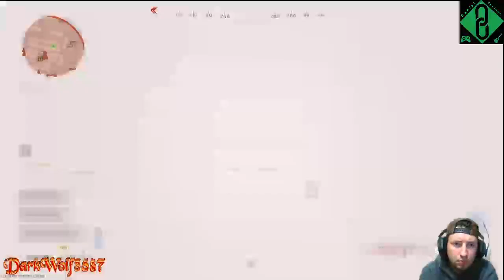Back to my roots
Playing some  COD Warzone  thank you for your support!!

Then I do a lot of Blah Blah Blah Enjoy!